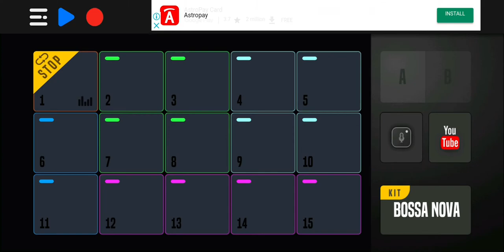Let's App: Real Pads BY Kolb Apps (synth pad free/ad app)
Demo of a recent Synthesizer Pad app tried on Android, "Real Pads" by Kolb Apps.

It's has multiple free tune collections available past a 30second Ad watch. Does allow editing sounds in a collection for Pad by clicking on Mic icon and tapping on Pad.

Sounds are good, interface is easy and minimal.